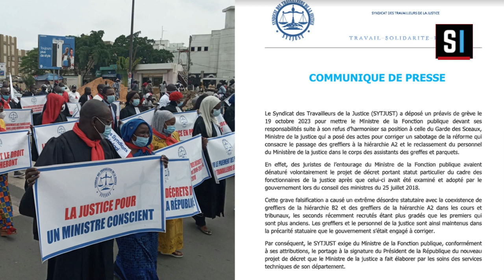Le journal : résumé de l'actualité nationale et internationale / Avec Aïssatou FAYE